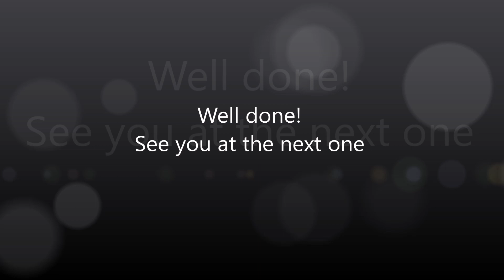TSS Community Choir 2021- rehearsal 2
Rehearsal 2 of the TSS community choir 2021. -Its going to be fun!